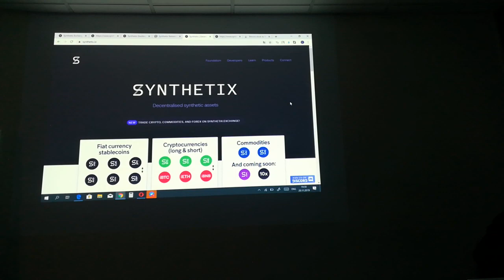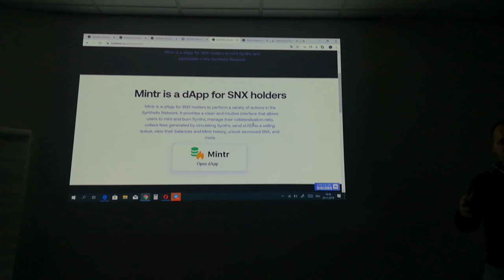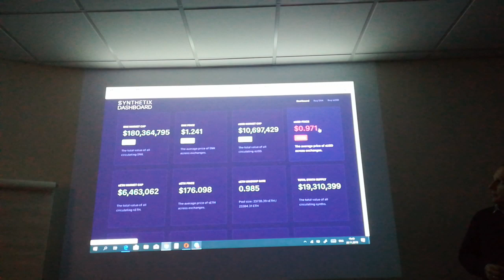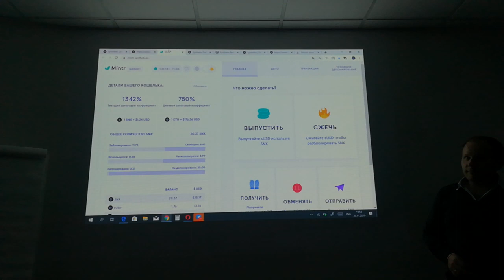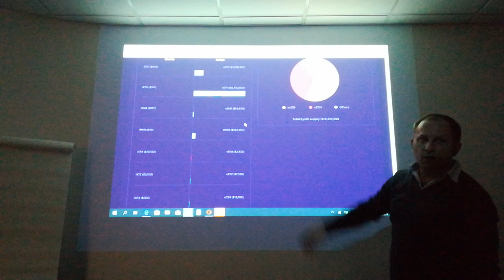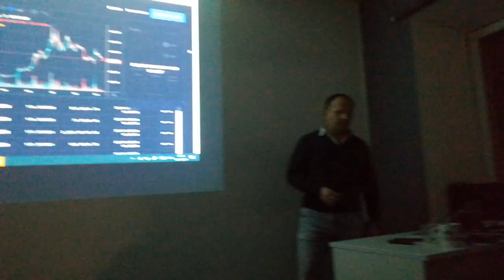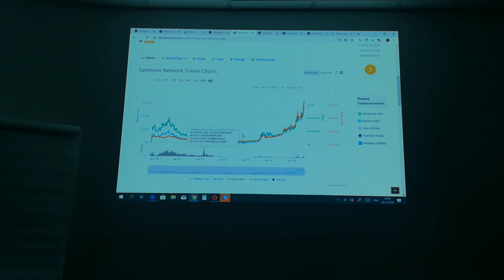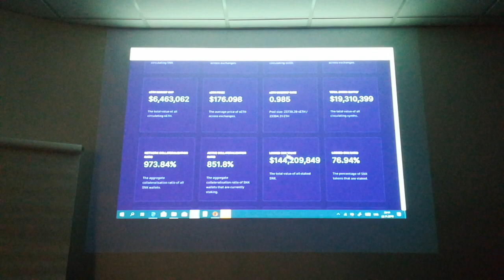Леонид Морозовский (UniDao, UniSwap) про Syntetix